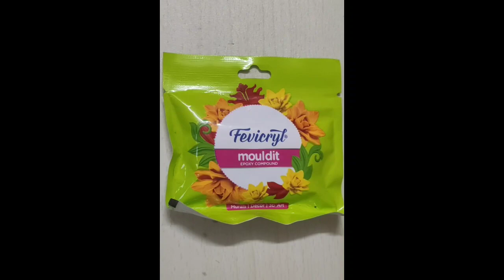DIY Indian tricolour flag batch 🇮🇳🇮🇳🇮🇳|| Republic day special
DIY indian flag batch
Tri colour batch